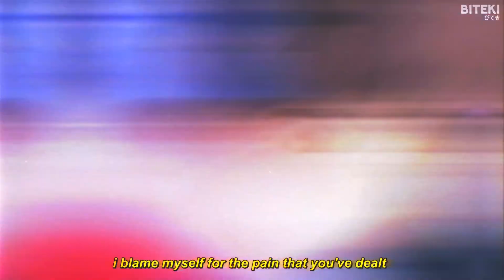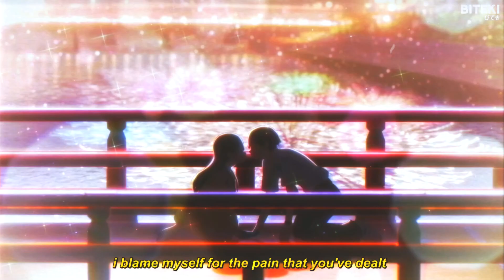iLLFaith - Health Issues (Lyrics) 「AMV」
Produced by Bartes.

Anime:
Hello World

Lyrics:
i blame myself for the pain that you've dealt
my friends, you've known exactly how i've felt
so say i've changed but i did it for my health
and those i loved you've went and gone stealth

f*ckin' hell
im not well
trusted you
and then i fell

so afraid
i'm awake
friends' like who?
cause ya'll so fake

i might break
then remake
save my heart
from all the ache

got my blade
i might fade
3 more lines
i wish you stayed

i'm so fed, no longer full
on every lie that you pull
strings from above i'm their fool
mastermind drowned in the pool

you hate the way i numb my pain
i've hung myself inside your brain
an ornament for severing
the insecurities i'll bring

bestow upon me gifts in vein
i'd follow you into the rain
but now you've gone and i'm insane
and you're the reason i'm to blame

it's suffocating not knowing where you lie
awake i'm waiting for all to be made right
it's hard to believe me when i say that i'm alright
i live every day but i don't feel like i'm alive

(x4)

Torva
Kaine
SadZilla